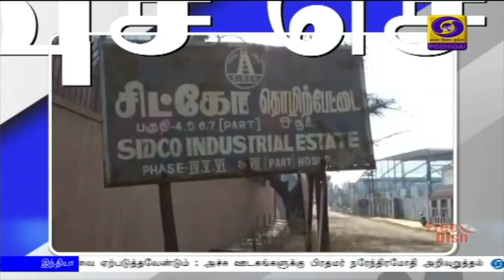(24.03.2020) 7PM NEWS#PodhigaiTamilNews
1) கோவிட் 19 பாதிப்பு குறித்து துல்லியமான தகவல்களை மக்களுக்கு எடுத்துரைத்து விழிப்புணர்வை ஏற்படுத்தவேண்டும் : அச்சு ஊடகங்களுக்கு பிரதமர் நரேந்திரமோதி அறிவுறுத்தல்

2) கோவிட் 19 தடுப்பு மற்றும் முன்னெச்சரிக்கை நடவடிக்கைகள் குறித்து  இன்றிரவு எட்டுமணிக்கு நாட்டுமக்களுக்கு உரையாற்றுகிறார் பிரதமர் நரேந்திரமோதி

3) தமிழகத்தில் கோவிட் 19 பரவுவ‍தை தடுக்க 144 தடை உத்தரவு அமலுக்கு வந்தது - மாவட்டங்களுக்கு இடையிலான எல்லைகள் மூடப்பட்டன